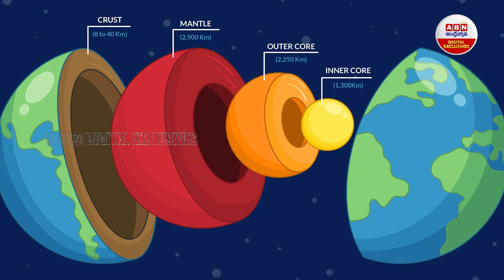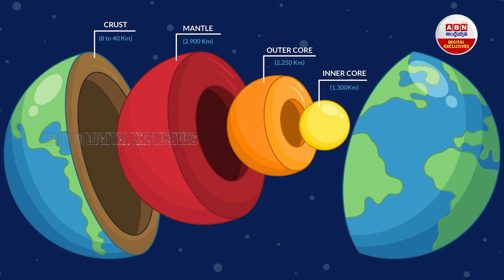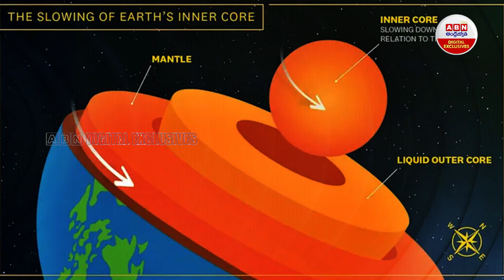25 Hours in A Day in Future : ఇక నుంచి రోజుకు 25 గంటలు కారణం తెలిస్తే షాక్..! | ABN Digital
25 Hours in A Day in Future : ఇక నుంచి రోజుకు 25 గంటలు కారణం తెలిస్తే షాక్..! | ABN Digital